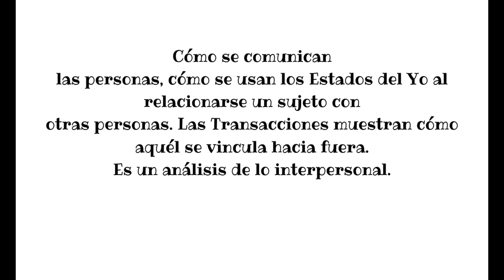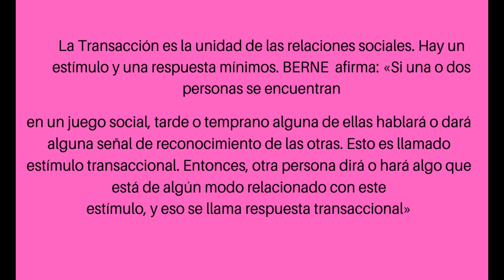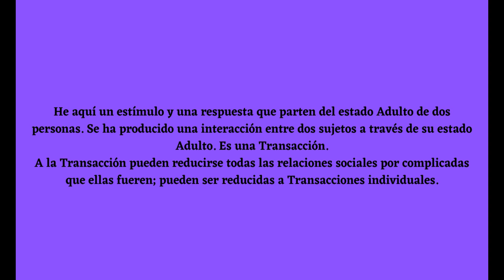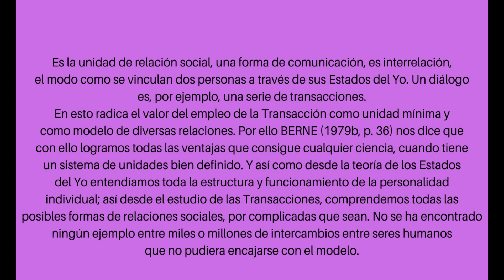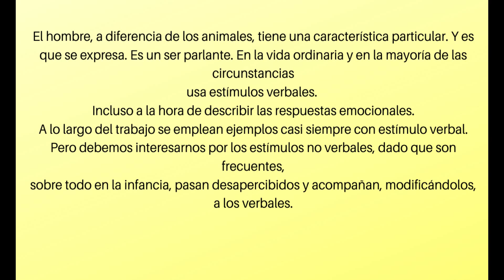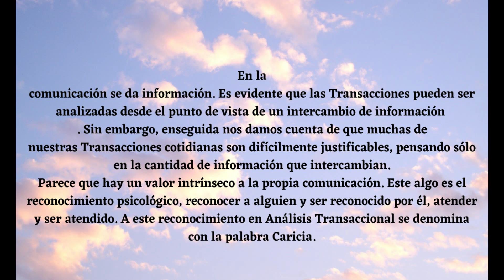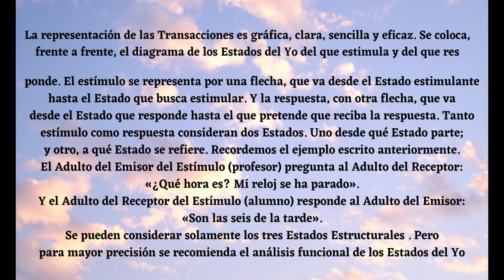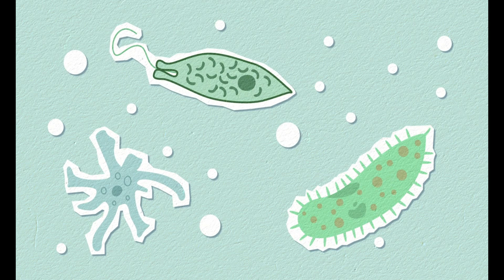QUÉ ES EL ANÁLISIS TRANSACCIONAL - LAS TRANSACCIONES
Conviértete en miembro de este canal para disfrutar de ventajas:
QUÉ ES EL ANÁLISIS TRANSACCIONAL - LAS TRANSACCIONES. Explican toda la vida social, cómo se comunican las personas, cómo se usan los estados del yo al relacionarse un sujeto con otras personas, y muestran cómo aquél se vincula hacia afuera. Es un análisis de lo interpersonal...

2°. ✓ Dale Click a la campanita, elegí: GUARDAR TODAS LAS NOTIFICACIONES DE ESTE CANAL 👈 Mi facebook